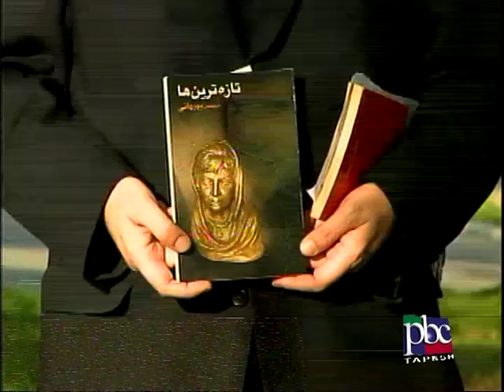SIMIN Behbahani- SHAHYAR Ghanbari :4-10-08 UCLA - LA U S A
SHAHYAR GHANBARI  's TV Show : WANTED
shahyar's speech at Simin behbahani's Night